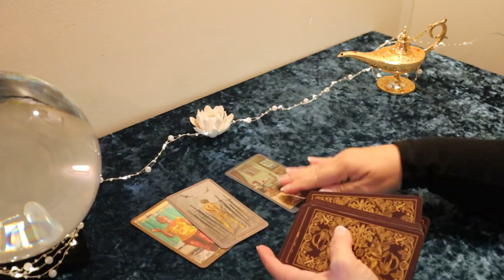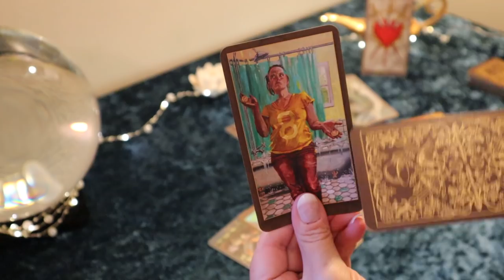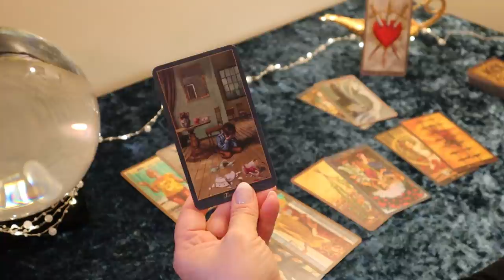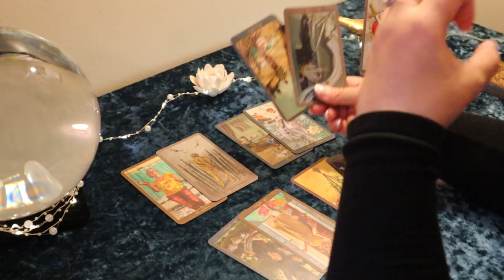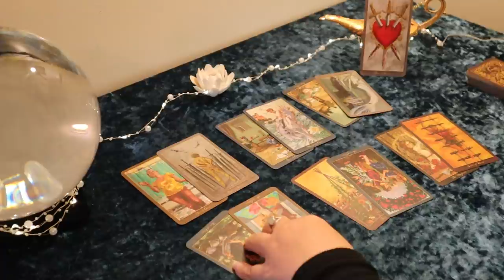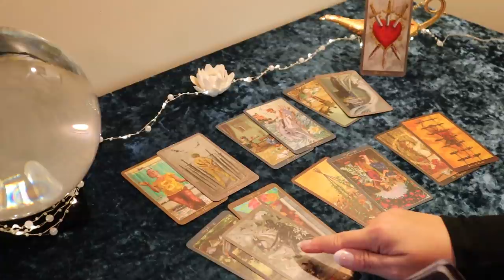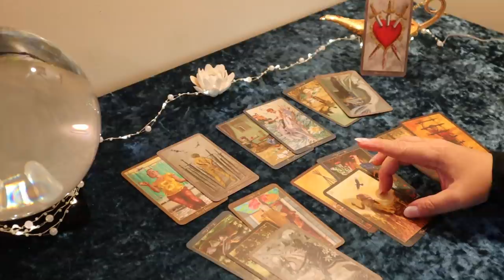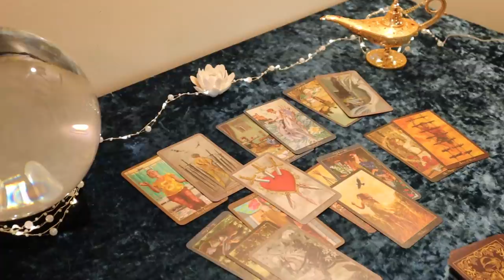Leo Week of May 11 to 16...They Ain't Your Friend.....Leo May Tarot Reading